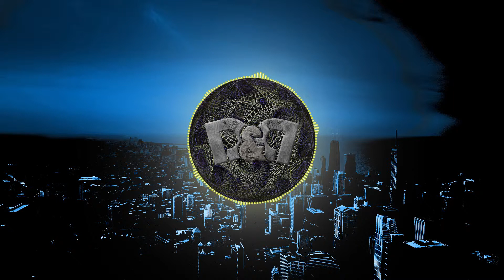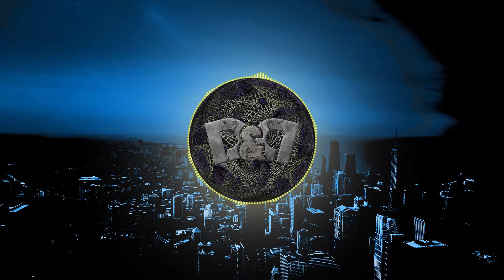D&D - Dreamin' [BEAT]